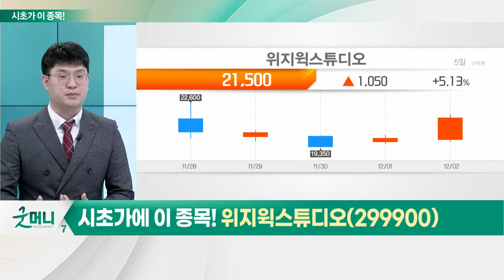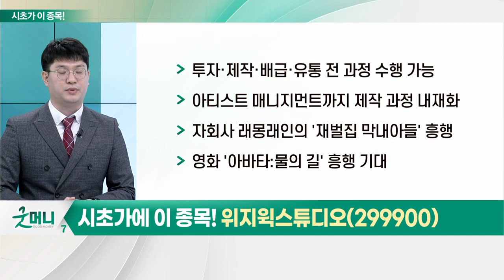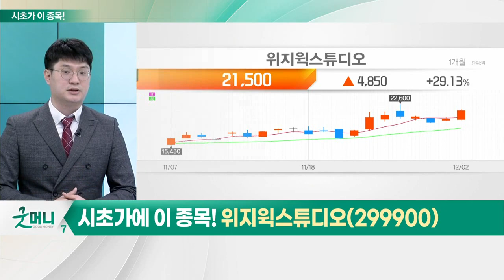위지윅스튜디오(299900)... 메타버스_시초가에 이 종목 (20221205)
- 애플 XR 기기 출시 임박… 기대감 증가: 내년 초 출시 예측
- XR 기기 관심 확대
- 빅테크 업체들의 XR 시장 진출 가속화

- 미디어 콘텐츠 제작
- CG 작업 비롯 VR·AR 영상 기술 전문
- 자회사 통한 IP 기획 및 개발 가능
- 투자·제작·배급·유통 전 과정 수행 가능
- 아티스트 매니지먼트까지 제작 과정 내재화
- 자회사 래몽래인의 '재벌집 막내아들' 흥행
- 영화 '아바타:물의 길' 흥행 기대